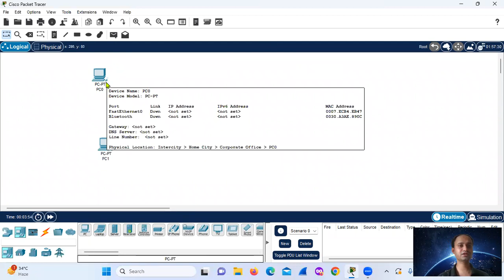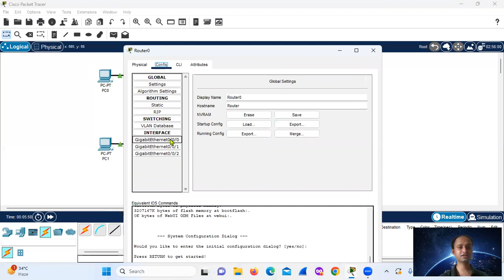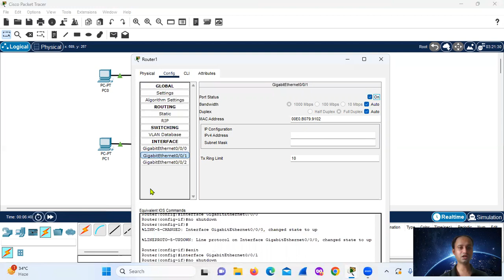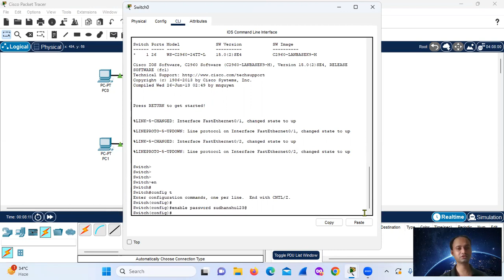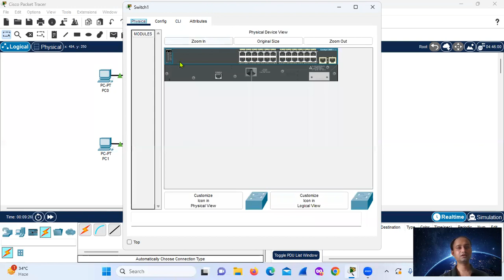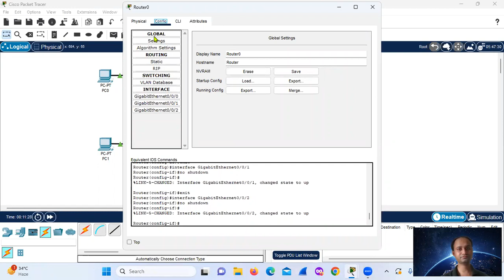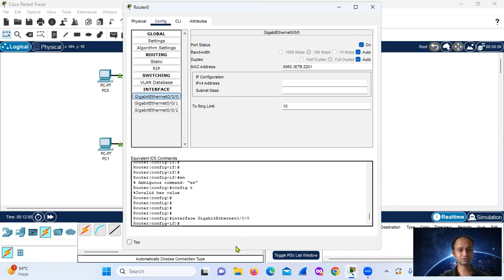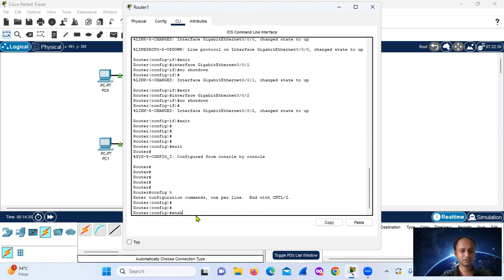How to Configure Encrypted Passwords on Switches and Routers Using Cisco Packet Tracer in Hindi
How to Configure Encrypted Passwords on Switches and Routers Using Cisco Packet Tracer | Cisco Packet Tracer | Computer Network And Security